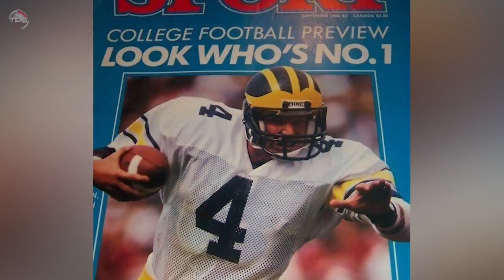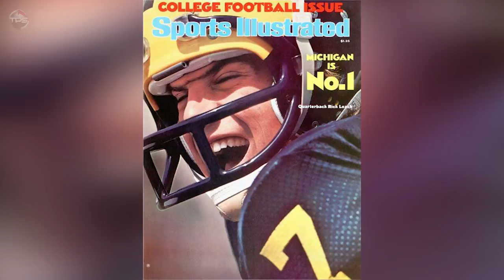9 Michigan Wolverines Quarterbacks Who Were Actually BETTER Than Tom Brady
New England Patriots quarterback Tom Brady is the greatest draft steal in NFL history. He was drafted 199th overall in the 2000 draft, following four seasons with the Michigan Wolverines. Brady was a backup in his first two years at Ann Arbor, and was merely average when he was the starter in 1998 and 1999.

Brady is obviously the greatest player to ever come out of Michigan. But believe it or not, there’s quite the list of Wolverines quarterbacks who were far better than Brady at the college level.

Of course, none of them ever came close to reaching Brady’s level of success in the NFL, but who has? It's just funny to see how deceiving a quarterback’s play in college can be when it comes to evaluating whether he’ll succeed as a pro sometimes.

So, without further ado, here are eight Michigan Wolverines quarterbacks who were actually better than Tom Brady.